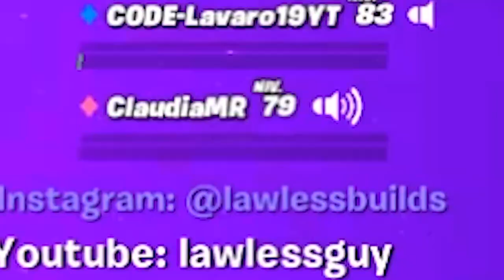OBLIGO al NOVIO DEL CLAN DE LAS CHICAS a DEJARLAS!!👧🏻😡(se cabrean)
Hoy obligo al novio del clan de las chicas a dejarlas y se cabrean

Hemos decidico llamar a esta serie Clan de Chicas fortnite. Este video es la primera parte, donde hay un CLAN de CHICAS y yo intento entrar al CLAN